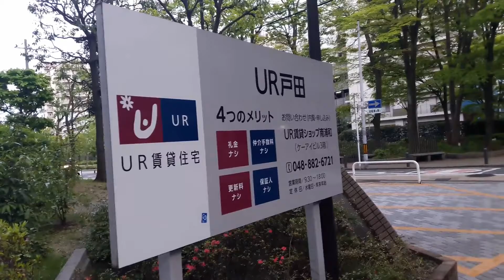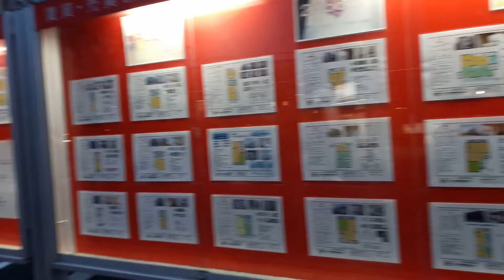BUS STATION OF JAPAN | TODAKOEN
Hi Everyone,

This is my ninth vlog of JAPAN. I visited nearby my home and small-town BUS STATION of JAPAN.

Song Credit- Lior Seker- FirstAdventure
Music credit- Lior Seker- FirstAdventure
Music Source- Wondershare Filmora